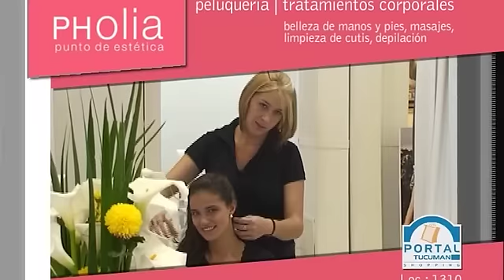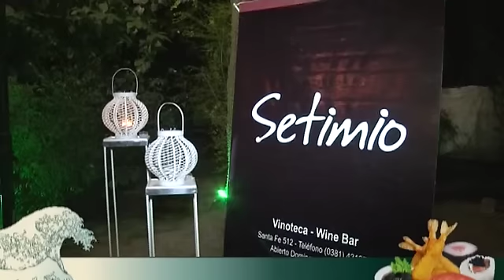La Marquesina - Programa 277 - bloque 4/4.mp4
En este Bloque te mostramos una noche inigualable de mascaras junto a la Fundación FEDEH. la cena anual una vez mas sorprendió con la participación de Juan Rodó, artistas locales y la solidaridad de los tucumanos.